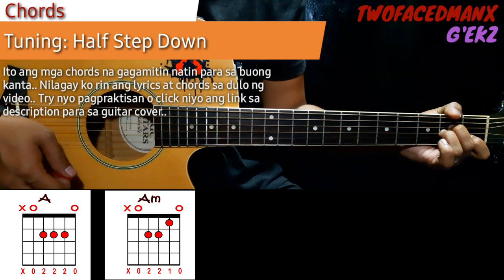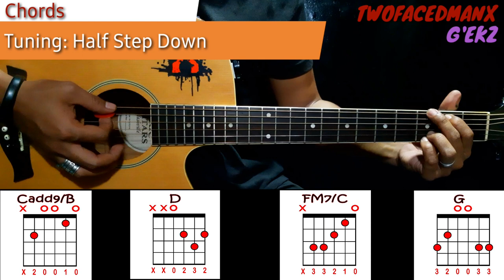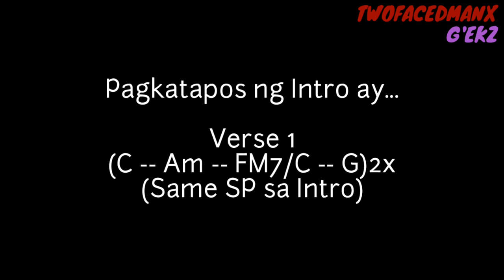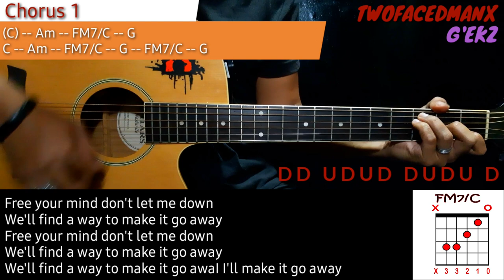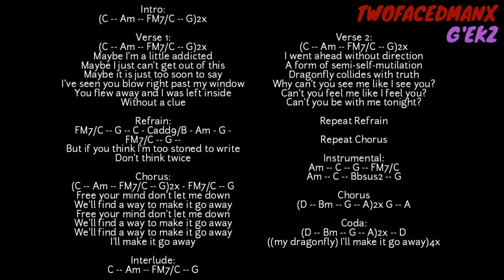Sponge Cola - Dragonfly (GuitarTutorial)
Dragonfly -   Sponge Cola Guitar Tutorial